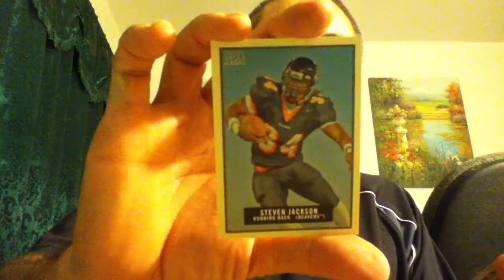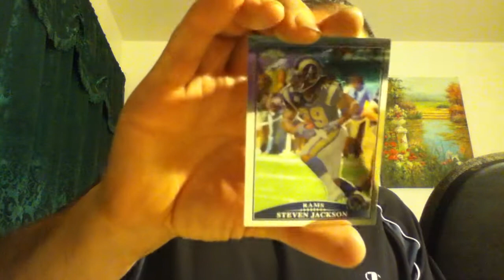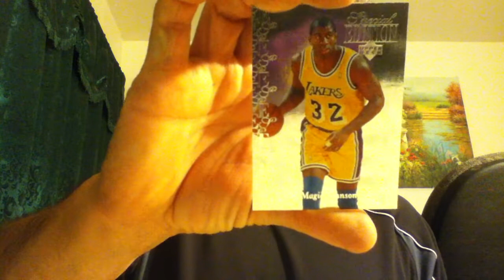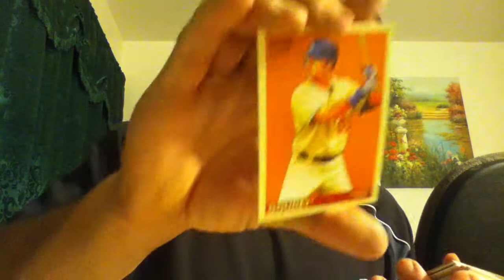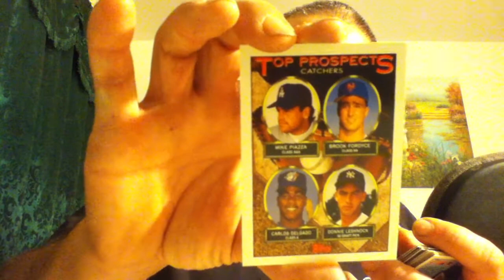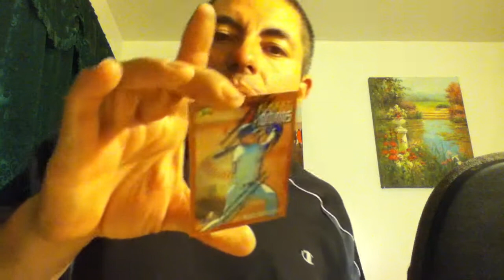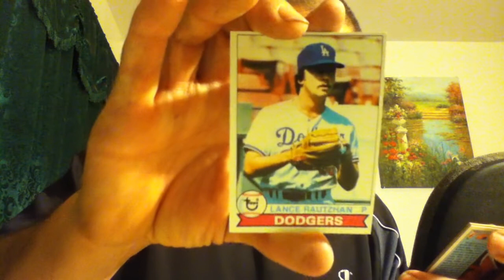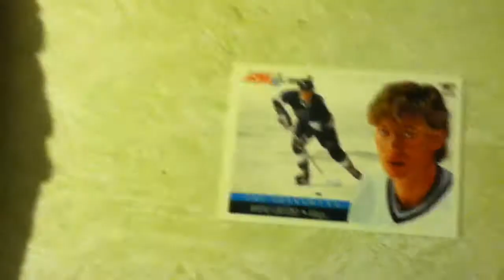Mikey's Mailday #9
DODGERS, RAMS, LAKERS, KINGS and THE GHETTO BOX! .  Thank you so much!